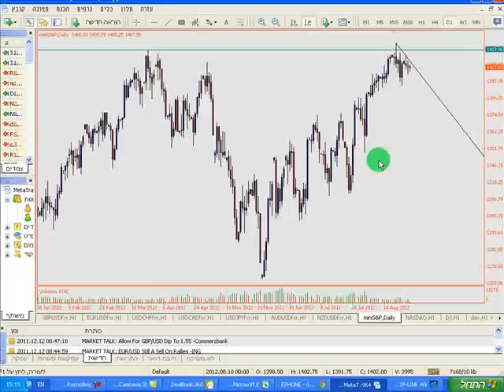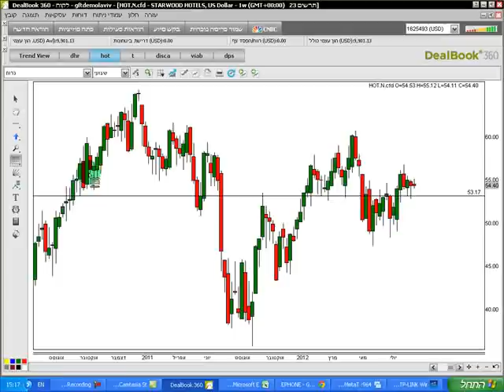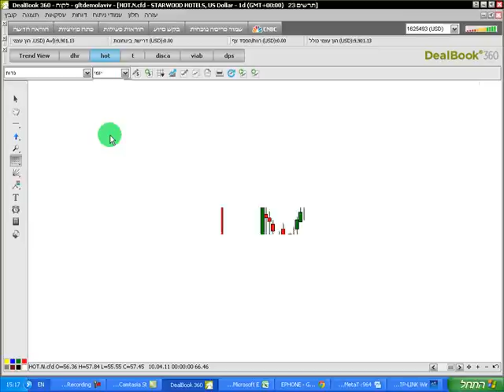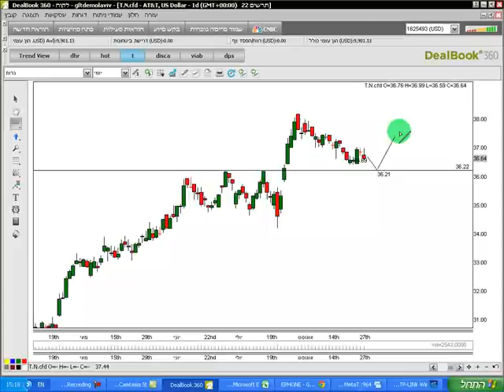סקירת מניות חמות 30.08.12